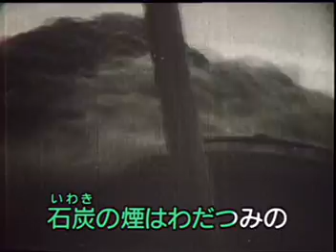軍艦行進曲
作詞：鳥山啓
作曲：瀬戸口藤吉

漢文歌詞
1
守攻兼備的黑鐵
是可信賴的水上之城
日本的水上之城
守護皇國的四方
日本鋼鐵的軍艦
攻擊仇敵的國家

2
大洋上煤炭的煙
隨風和巨龍一起飛翔
砲彈射擊的響聲
聲音如雷般隆隆
跨過萬里的波濤
發出皇國的光輝

１．
守るも攻めるも黒鉄の
浮べる城ぞ頼みなる
浮べるその城日の本の
皇国の四方を守るべし
真鉄のその艦日の本に
仇なす国をせめよかし

２．
石炭の煙は大洋の
竜かとばかり靡くなり
弾撃つ響きは雷の
声かとばかりどよむなり
万里の波濤を乗り越えて
皇国の光輝かせ